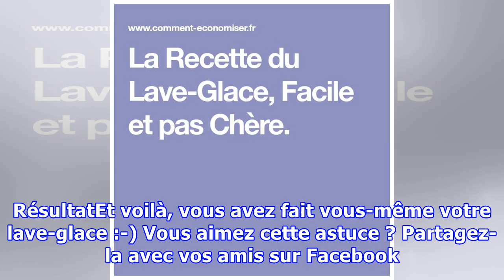La Recette du Lave-Glace, Facile et pas Chère.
Pas besoin d'acheter du lave-glace dans une grande surface. On peut le fabriquer soi-même !Il suffit de quelques ingrédients tout simples que l'on a tous à la maison. Voici la recette, vous allez voir, elle est "simplissime" : Comment faire1. Prenez 1/2 litre d'eau.2. Ajoutez 6 gouttes de produit va...